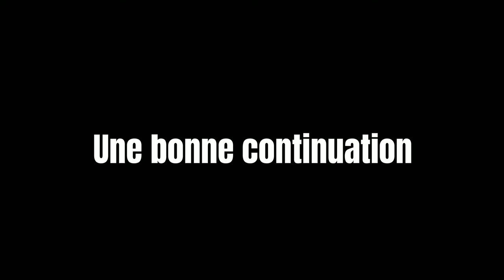Il nous a quitté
Max à mis un terme à notre collaboration pour des raisons personnelles,
nous garderons un très bon souvenirs et de très bons moments